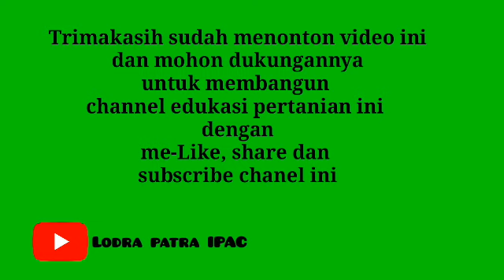Pembuatan Pupuk Bio Hayati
Proses pembuatan Pupuk Bio Hayati dengan mengunakan bio aktivator BIOSAE IPAC dan Bakteri Asam Laktat.

Kegiatan dilakukan didesa kertayasa-Kuningan, JawaBarat. Oleh kelompok Petani Muda Kertayasa, sebagai bagian dari program Menuju Petani Mandiri Pupuk.

Program ini merupakan program kerjasa Pemdes Ds kertayasa dg IPAC tech kuningan.